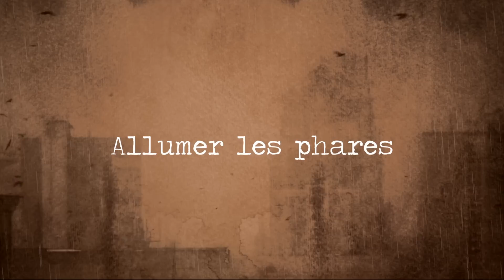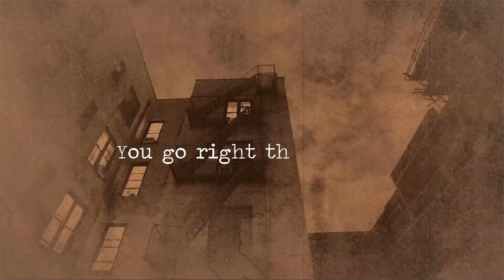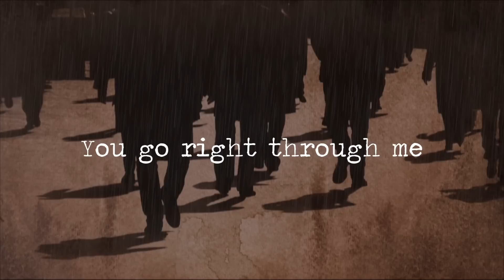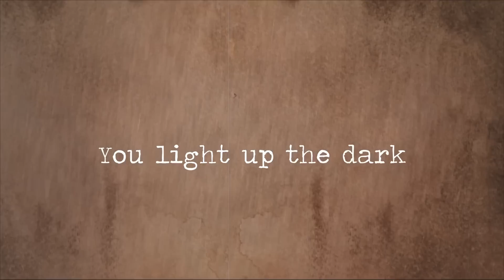Final State - Part of the Rain (Version Française) / Official Lyrics Video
Final State - Part of the Rain VF (Official Lyrics Video)